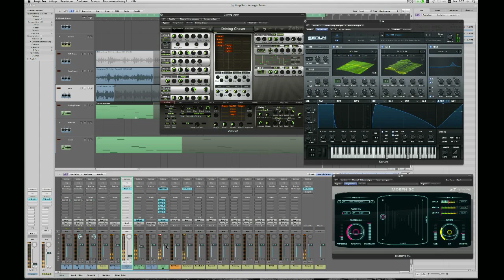Zynaptiq Morph - Multi Morph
Morphing a Serum sequence from Tabula Rasa with a loop I played on a Hang (percussion), a Zebra sequence from 1st Encounter and a vocal snippet from a singer I recorded in Kasachstan.